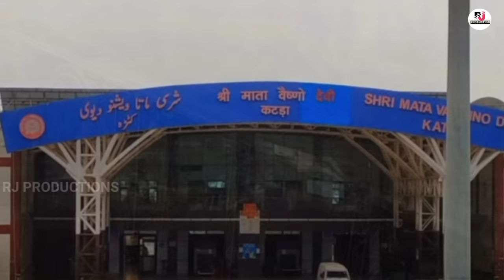Katra Railway Station to Chenab Bridge Road Trip | सड़क यात्रा || Anji Khad Bridge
Katra Railway Station to Chenab Bridge Road Trip  | सड़क यात्रा | Chenab bridge || Anji Khad Bridge || vaishno Devi Yatra vaishno Devi

World's tallest bridge (Chenab Bridge) is underconstruction in Jammu & Kashmir in India. It will be completed in August 2022. The Chenab Bridge is an Indian railway steel and concrete arch bridge under construction between Bakkal and Kauri in the Reasi district of Jammu and Kashmir in India. When completed, the bridge will span the Chenab River at a height of 359 m (1,178 ft) above the river, making it the world's highest rail bridge. In November 2017 the base supports were declared completed allowing for the start of the construction of the main arch. Jammu and Kashmir railway link project between Udhampur-Srinagar-Baramulla, a 272-km railway line being built at Rs 27,949 crore is one of the most challenging projects Indian Railways has undertaken. The upcoming railway route will also see the construction of the world's highest railway bridge and India's first cable-stayed railway bridge. Though out of the total length of the railway line which is 272 km, 161 km has already been completed, the newly appointed Jammu and Kashmir Lieutenant Governor Manoj Sinha, who has recently reviewed the project, asked railways to complete the remaining part between Katra and Banihal by August 15, 2022.

searches Related to chenab railway bridge
Chenab Railway Arch Bridge
chenab bridge latest update
chenab bridge
chenab railway bridge
chenab bridge latest
chenab railway bridge latest update
chenab rail bridge
chenab bridge latest update 2022
chenab railway bridge update 2022,
chenab railway bridge current status,
chenab railway bridge latest news,
tallest railway bridge in india,
chenab bridge completion date,
chenab bridge construction company,
mega projects in india, chenab river bridge,
chenab bridge project,
chenab bridge project cost,
chenab bridge project details,
chenab railway bridge photo,
chenab bridge design,
jammu katra kazigund udhampur srinagar baramulla rail line,